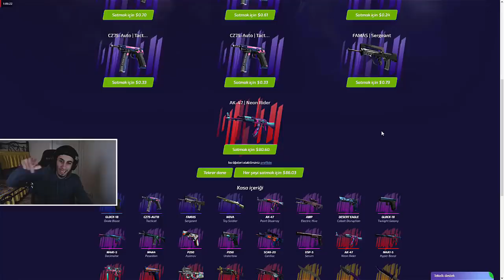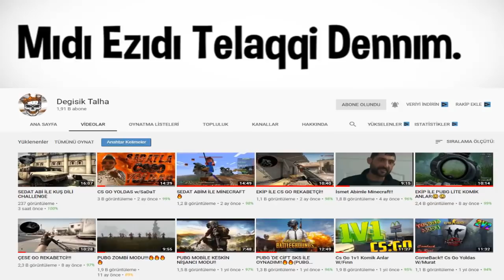KUŞ DİLİYLE KONUŞUP CSGO REKABETÇİ OYNAMAK! 😂 (CHALLENGE)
afarkadafaşlar vifidyofoyu befenip abonefe ofolun yoforum afatın pafaylaşıfın